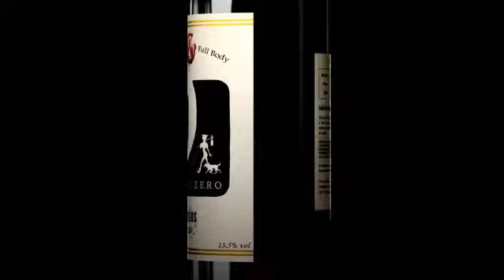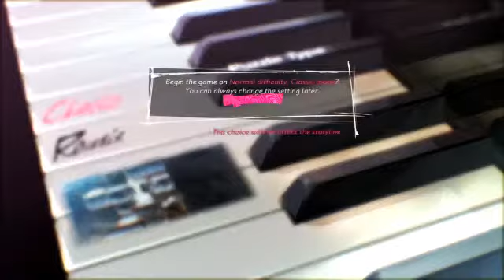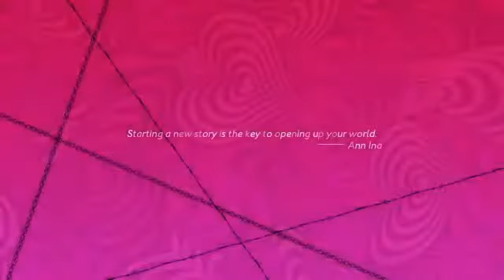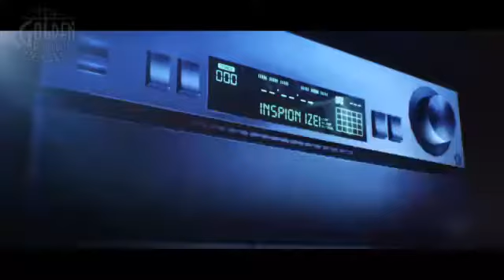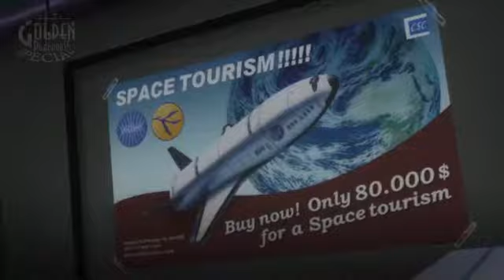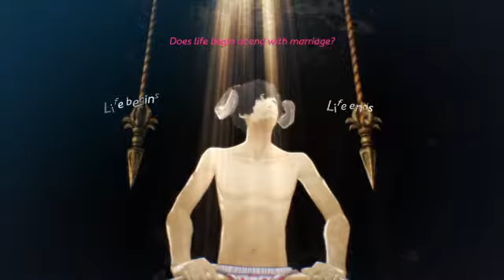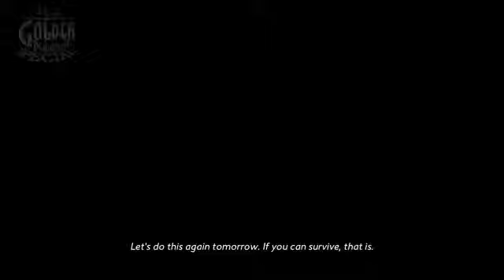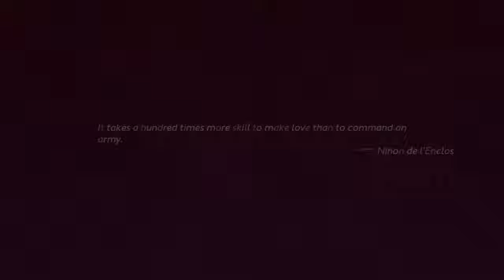LadyCoffey plays Catherine Full Body Part 1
Thank you you guys and gales on here for supporting my channel
WARNING my video are breathy cause of my asthma